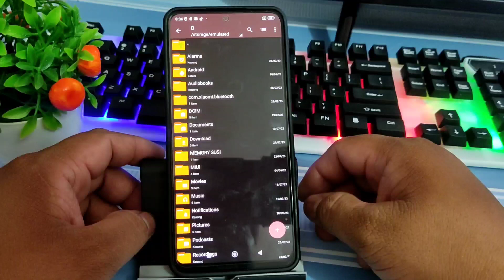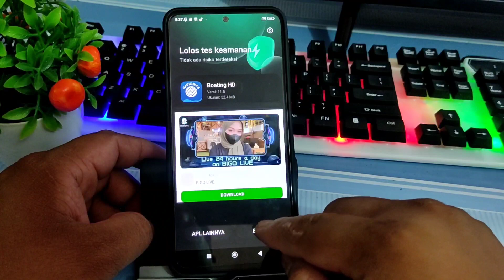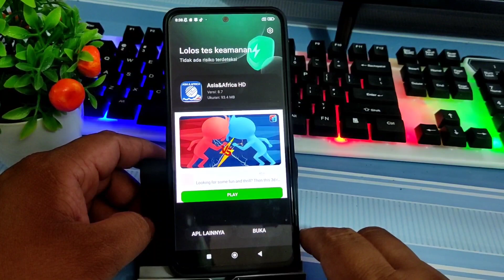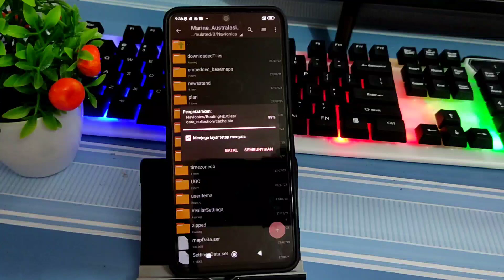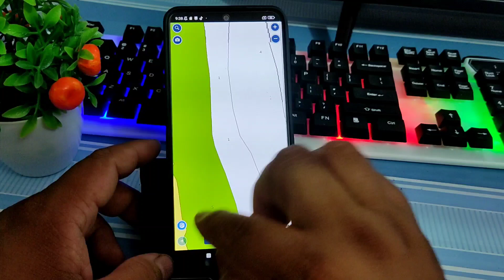Navionics Boating HD ✅Cara Terbaru Pasang Peta Permanen Dan Offline Versi Full Asia Terbaru